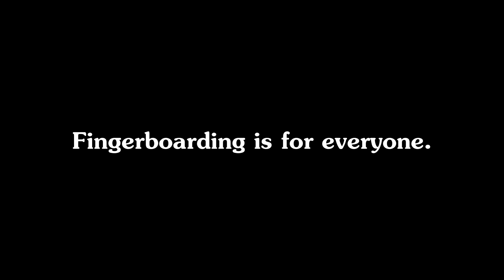P8 fingerboard event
Song: Panic! At The Disco - Nine In The Afternoon